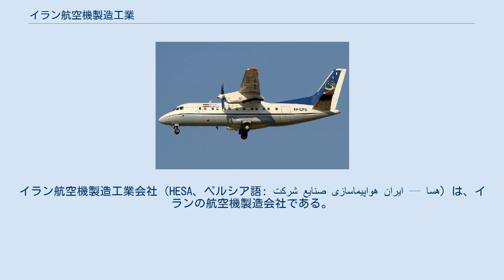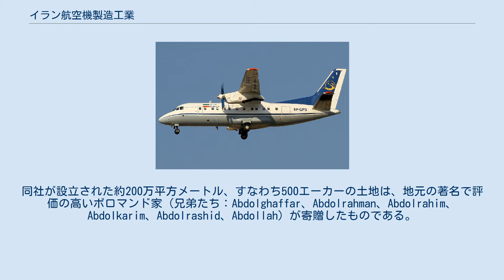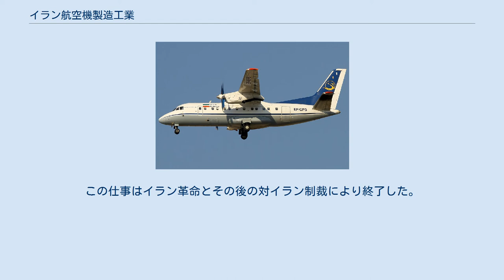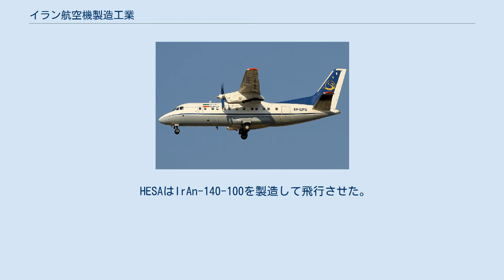イラン航空機製造工業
イラン航空機製造工業会社（HESA、ペルシア語: شرکت صنایع هواپیماسازی ایران — هسا‎）は、イランの航空機製造会社である。
1976年に設立され、イラン航空産業機構（IAIO）に属し、エスファハーンのシャヒン・シャーに位置している。
同社が設立された約200万平方メートル、すなわち500エーカーの土地は、地元の著名で評価の高いボロマンド家（兄弟たち：Abdolghaffar、Abdolrahman、Abdolrahim、Abdolkarim、Abdolrashid、Abdollah）が寄贈したものである。
数千平方メートルの敷地を持ち、25万平方メートルの店舗や格納庫が空調部品の製造、組立、実験所、飛行試験施設、生産準備用の店舗に割り当てられている。
 テキストロン社が建設した当初の工場は、数百機のヘリコプターと技術移転を伴う契約で、イランで様々な形態のベル214を生産することになっていた。
報道によると、この契約があまりにも巨大だったため、イランの要求に応えるためにテクストロンの新部門を設立しなければならず、デルク・M・オーデン少将を社長に迎えてプログラムに対処した。
この仕事はイラン革命とその後の対イラン制裁により終了した。
 HESAはIrAn-140-100を製造して飛行させた。